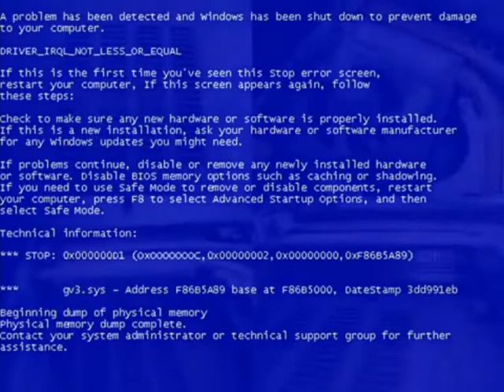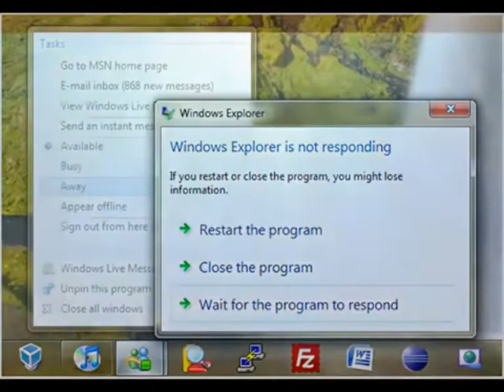PC SERVISER PC U NOVOM SADU TEODORA MANDICA